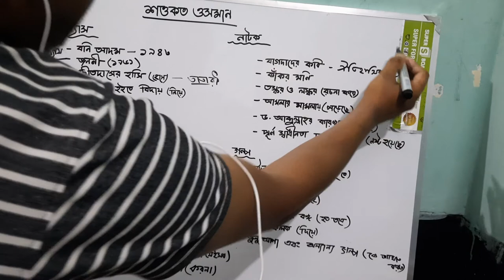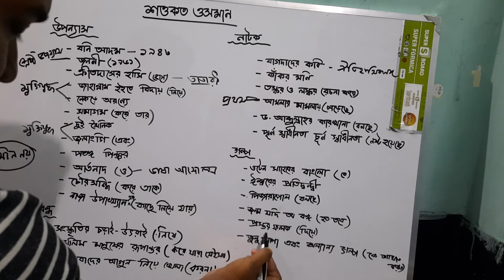শওকত ওসমান শটকার্ট।।বাংলা সাহিত্যে শওকত ওসমানের অবদান।।।